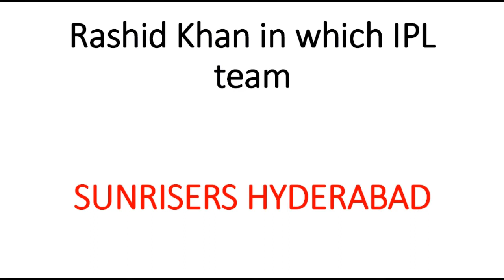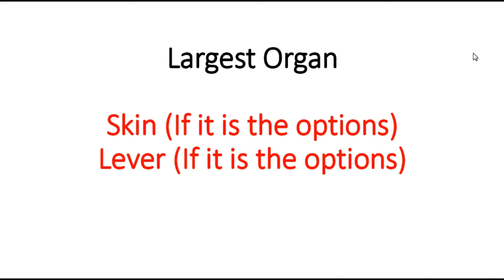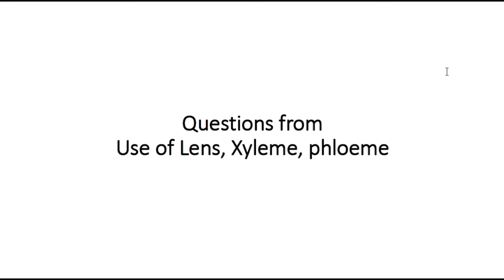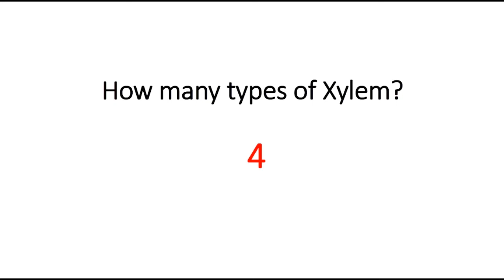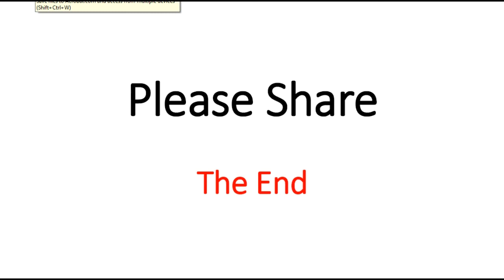Railway Group D 20th September All Shift Asked Question - All question in a video - ExamFry